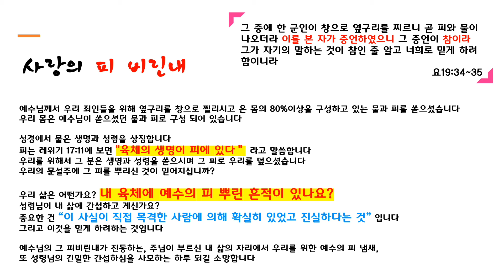[누워서듣는하나님말씀29] 사랑의 피 비린내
누워서 듣는 하나님 말씀 묵상 입니다